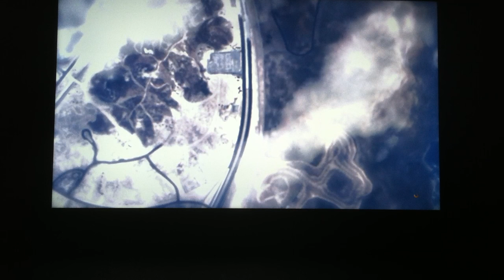Series A Funding Heist Finale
3 noobs and I attempt the Series A Funding heist finale. The 3 scrubs are: Chillywilly654, DarkWolf27Dart, and UCEWARRIOR415.